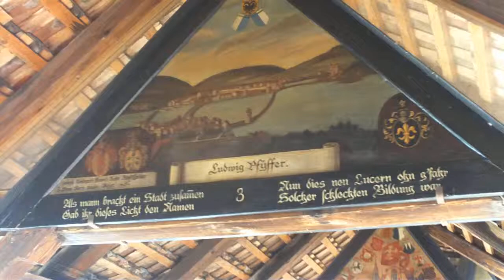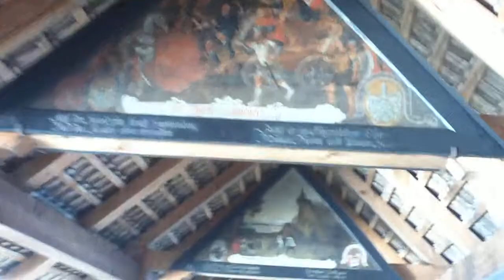Kapellbrücke, Luzern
The Kapellbrücke ("Chapel Bridge" in German) is a 204 m (670 ft) long bridge crossing the Reuss River in the city of Lucerne in Switzerland. It is the oldest wooden bridge in Europe, and one of Switzerland's main tourist attractions.

The covered bridge, constructed in 1333, was designed to help protect the city of Lucerne from attacks. Inside the bridge are a series of paintings from the 17th century, depicting events from Luzerne's history. Much of the bridge, and the majority of these paintings, were destroyed in a 1993 fire, though it was quickly rebuilt.

Adjoining the bridge is the 140 feet (43 m) tall Wasserturm (Water Tower), an octagonal tower made from brick, which has served as a prison, torture chamber, watchtower and treasury. Today the tower, which is part of the city wall, is used as the guild hall of the artillery association. The tower and the bridge are Lucerne's trademark and form the most photographed monument in the country.

*Source: Wikipedia